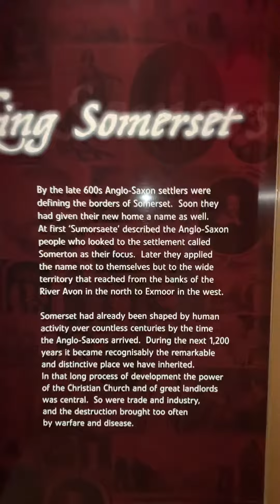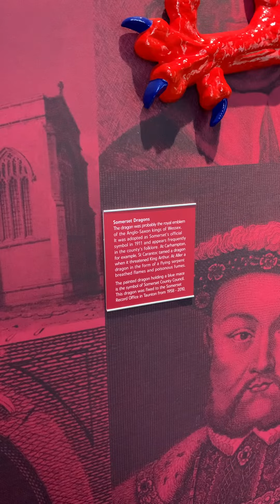taunton museum making of Somerset